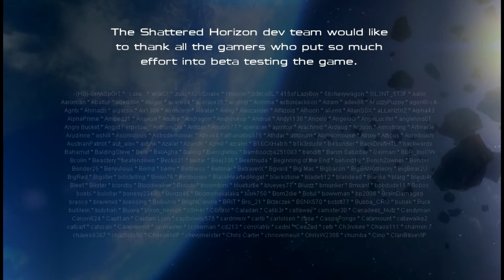Shattered Moon - A Shattered Horizon Movie - Short Animation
Nicolas Boucher